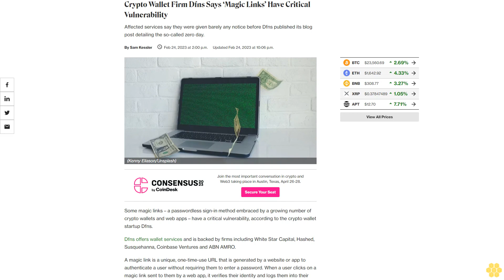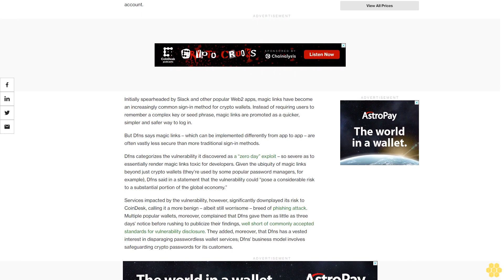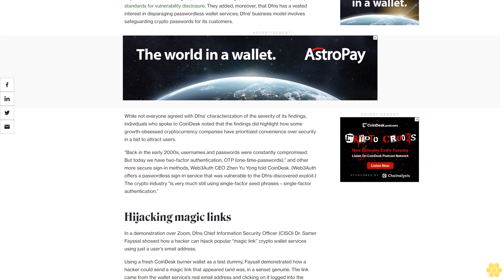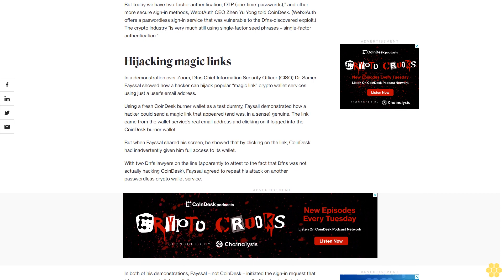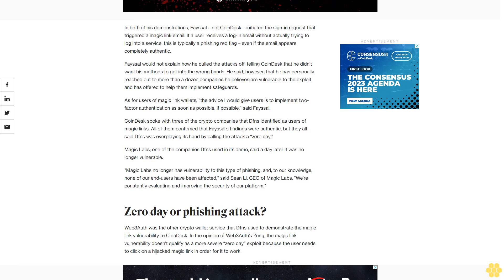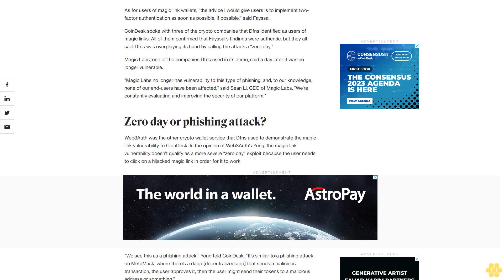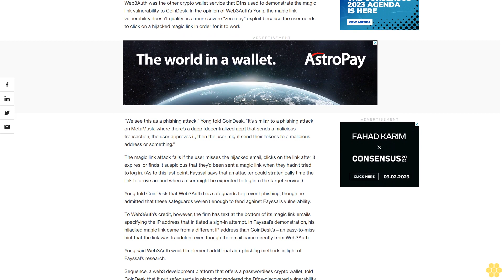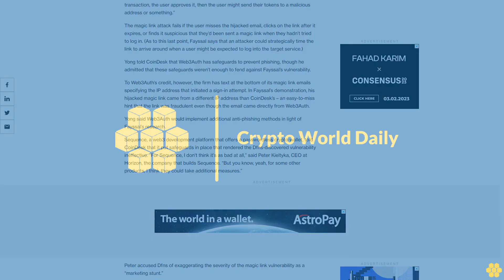Crypto Wallet Firm Dfns Says ‘Magic Links’ Have Critical Vulnerability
Affected services say they were given barely any notice before Dfns published its blog post detailing the so-called zero day.

Some magic links – a passwordless sign-in method embraced by a growing number of crypto wallets and web apps – have a critical vulnerability, according to the crypto wallet startup Dfns.

Dfns offers wallet services and is backed by firms including White Star Capital, Hashed, Susquehanna, Coinbase Ventures and ABN AMRO.

A magic link is a unique, one-time-use URL that is generated by a website or app to authenticate a user without requiring them to enter a password. When a user clicks on a magic link sent to them by a web app, it verifies their identity and logs them into their account.

Initially spearheaded by Slack and other popular Web2 apps, magic links have become an increasingly common sign-in method for crypto wallets. Instead of requiring users to remember a complex key or seed phrase, magic links are promoted as a quicker, simpler and safer way to log in.

But Dfns says magic links – which can be implemented differently from app to app – are often vastly less secure than more traditional sign-in methods.

Dfns categorizes the vulnerability it discovered as a “zero day” exploit – so severe as to essentially render magic links toxic for developers. Given the ubiquity of magic links beyond just crypto wallets (they’re used by some popular password managers, for example), Dfns said in a statement that the vulnerability could “​​pose a considerable risk to a substantial portion of the global economy.”

Services impacted by the vulnerability, however, significantly downplayed its risk to CoinDesk, calling it a more benign – albeit still worrisome – breed of phishing attack. Multiple popular wallets, moreover, complained that Dfns gave them as little as three days’ notice before rushing to publicize their findings, well short of commonly accepted standards for vulnerability disclosure. They added, moreover, that Dfns has a vested interest in disparaging passwordless wallet services; Dfns’ business model involves safeguarding crypto passwords for its customers.

While not everyone agreed with Dfns' characterization of the severity of its findings, individuals who spoke to CoinDesk noted that the findings did highlight how some growth-obsessed cryptocurrency companies have prioritized convenience over security in a bid to attract users.

“Back in the early 2000s, usernames and passwords were constantly compromised. But today we have two-factor authentication, OTP (one-time-passwords),” and other more secure sign-in methods, Web3Auth CEO Zhen Yu Yong told CoinDesk. (Web3Auth offers a paswordless sign-in service that was vulnerable to the Dfns-discovered exploit.) The crypto industry "is very much still using single-factor seed phrases – single-factor authentication.”

Hijacking magic links.

In a demonstration over Zoom, Dfns Chief Information Security Officer (CISO) Dr. Samer Fayssal showed how a hacker can hijack popular “magic link” crypto wallet services using just a user’s email address.

Using a fresh CoinDesk burner wallet as a test dummy, Faysall demonstrated how a hacker could send a magic link that appeared (and was, in a sense) genuine.

But when Fayssal shared his screen, he showed that by clicking on the link,...